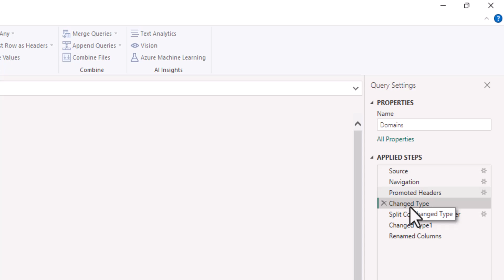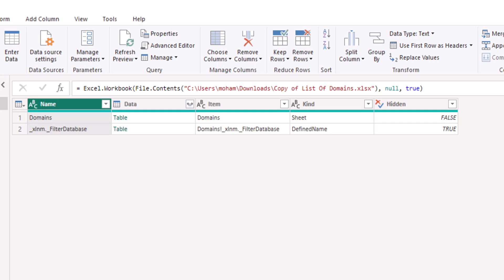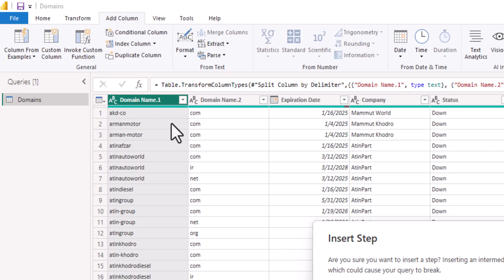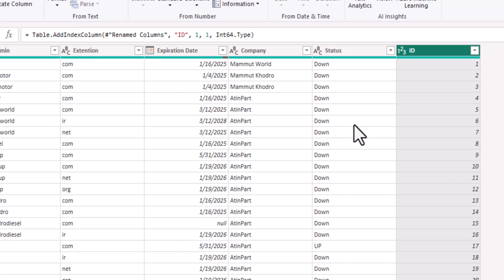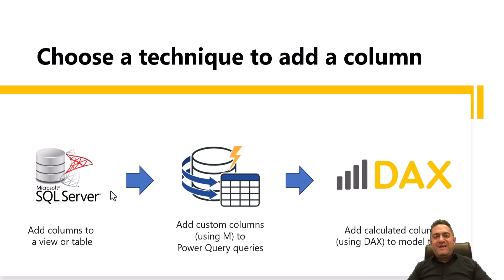۹-انتخاب شیوه افزودی ستون محاسباتی یا Calculate Column توسط SQL، M یا DAX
توی این ویدئو زبان اسکریپت M در Power Query رو معرفی می کنیم و درباره اینکه چطور انتخاب کنیم که Calculate Column مورد نظرمون رو از چه روشی تولید کنیم صحبت می کنیم
روش های پیشنهادی انها هستند
استفاده از زبان SQL و ساخت ستون محاسباتی در View های دیتابیس
استفاده از پاور کوئری و ساخت ستون ها به کمک زبان M
استفاده از DAX و ساخت Calculated Column ها در Power BI